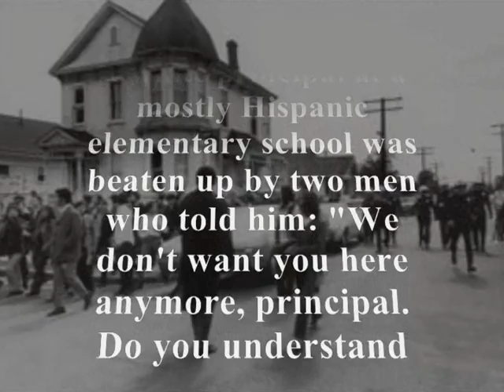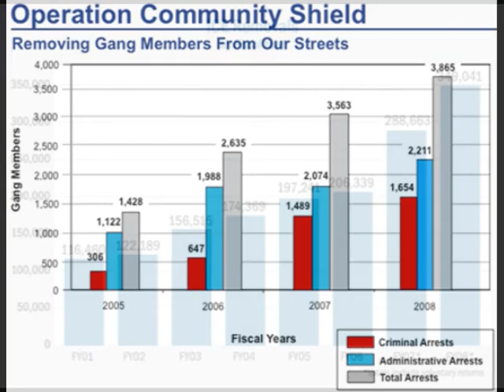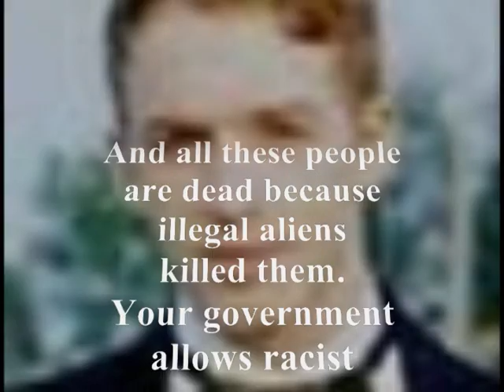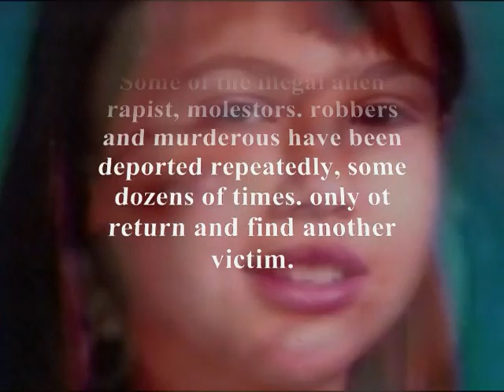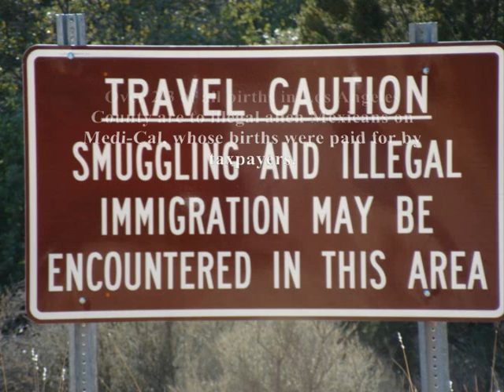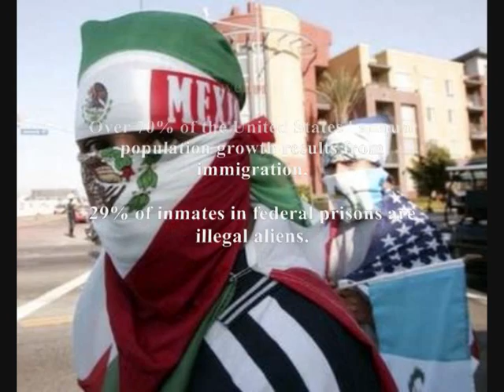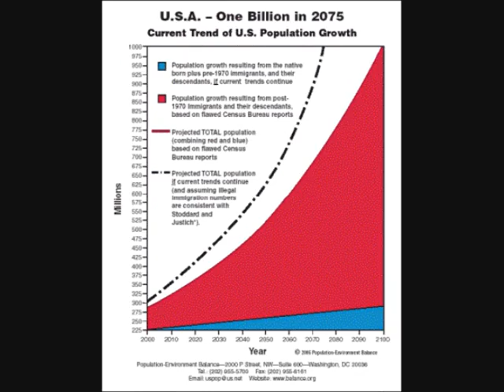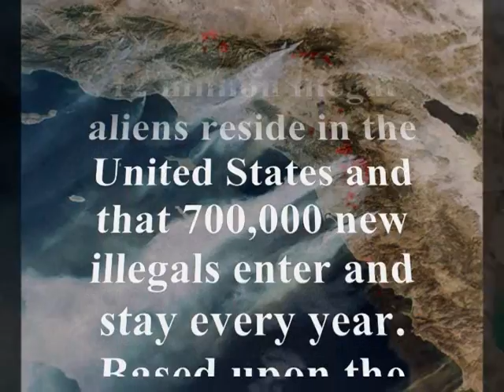Reconquista Part 2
Statistics and victims of violent crime imposed over arguments in favor of even more statistics and victims of violent crime. All audio and images used under fair usage of US Copyright law. Created with WMM and Wax.